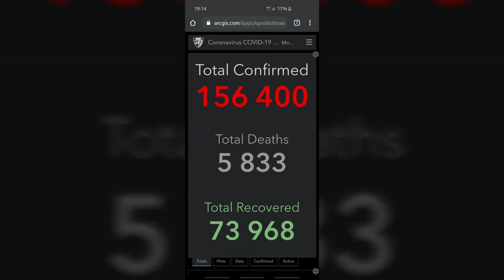КАРАНТИН В ИТАЛИИ. CORONAVIRUS. Комендантский час! Confirmed: 24 747 cases in Italy Часть 2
В стране закроются все магазины, кроме продовольственных и аптек. Решение вступит в действие с четверга и останется в силе до 25 марта, объявил премьер-министр Джузеппе Конте.
Указ "Cura Italia" предусматривает три миллиарда евро для защиты на время периода бездействия. Премьер говорил о «мощном маневре»: активировано 350 миллиардов потоков.

the severe restrictions brought in as a result of coronavirus are a way to defeat it.

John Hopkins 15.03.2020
in Italy
Confirmed: 24 747
Deaths: 1 809
Recovered: 2 335
Active: 20 603